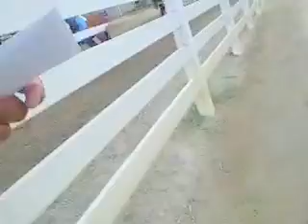Morning at BHP